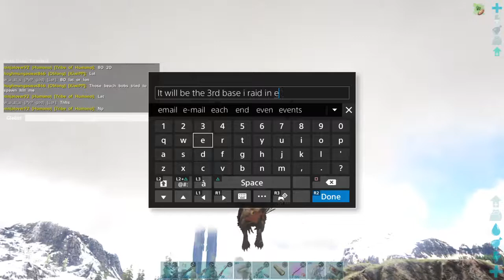Messing around on dedicated server ark survial evoled